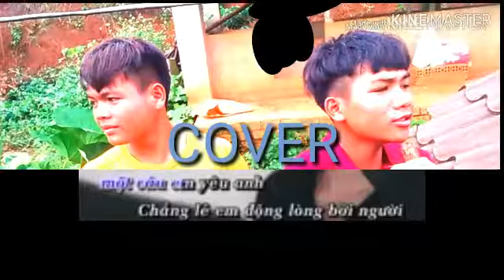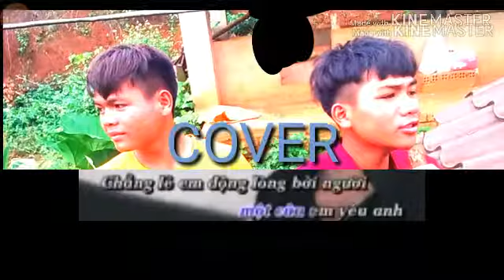Thệ vlog: CA nhạc : anh lại một mình cover #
Ca nhạc anh lại một mình cover